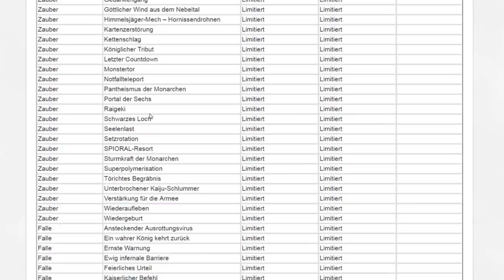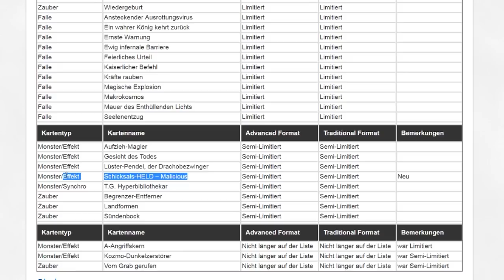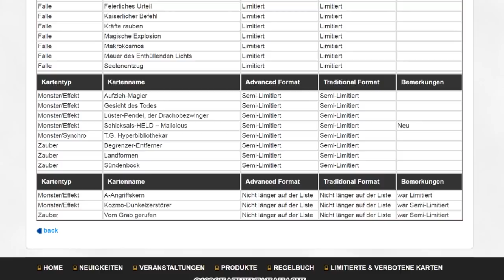Yu-Gi-Oh! NEUE VERBOTS-LISTE DEZEMBER 2018